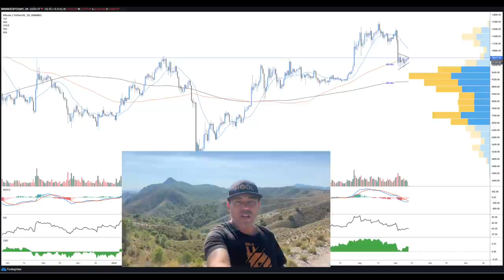WOOOW!!! HUGE CHANGE IN BITCOIN AND OUR PLAN!!! 17.000 BTC millionaires and check this.....!!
In todays video we take a short look at the Bitcoin price and we will disclose what we will do the next 3 months !!!

TOP EXCHANGES